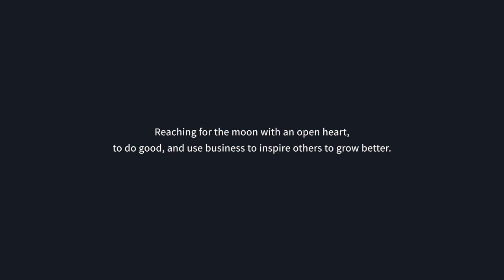The Power of a Question | MattGron Talks #186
✍🏻 EPISODE SUMMARY
In today's episode, Mattias talks about something he's learned in his leadership training.

THE SUMMARY OF THE WEEK:
This week was the second one in a row that Mattias spent the majority of in his leadership training.
During three days, he met with his "classmates" and learned a lot of new things. He appreciates how practical the course is and enjoys the discussions and group activities with the others.

One of the topics this week was the power a question can have.
You can ask a question in many different ways, and like this cause people to think in different ways.

Mattias has a good example from a recent discussion within the sales team:

Earlier this week, the team discussed some misunderstandings regarding a customer project they recently started. Mattias formulated a question for the group: what could we do to prevent that situation from happening again?
He also could have asked: what did we do to end up in this situation?

Even though both questions are somewhat similar, they are very different. The first question is more positive and solution-oriented, while the other one is rather negative, and might blame someone for a mistake.

Realizing the right questions' impact was completely changing the game in Mattias' leadership journey.
Instead of giving people the solutions, he can ask the right questions and get people to think.

THE VICTORIES:

The karma points for this week go to the sales team. They managed to book 30 meetings this week, which is a great pace. These news are especially welcome since the sales have been going too slowly lately.

💡 EPISODE TAKE AWAY
Improve your leadership by asking the right questions.

🔗 LINKS & THINGS MENTIONED IN THE VIDEO